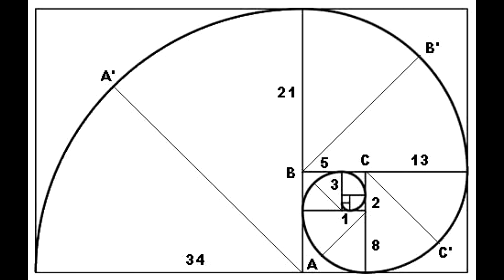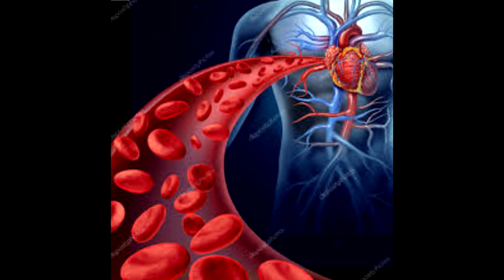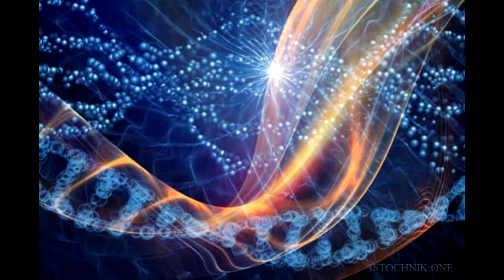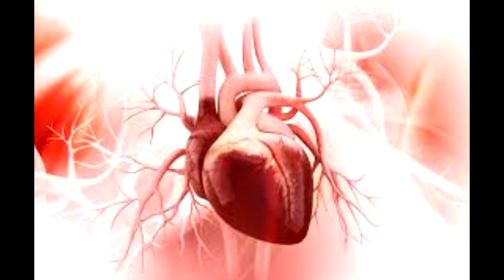УТЕРЯННАЯ ТЕХНОЛОГИЯ ИСЦЕЛЕНИЯ ЛЕМУРИИ. 2021 Плеядеанские СИЛЫ СВЕТА. НЕ пропусти! Омоложение!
СУПЕР!!! ПРАКТИКИ! Астральные путешествия в ХРАМЫ ОМОЛОЖЕНИЯ ЛЕМУРИИ. Скалярные волны! ОМОЛОЖЕНИЕ!!!